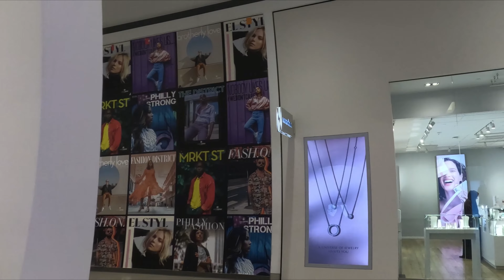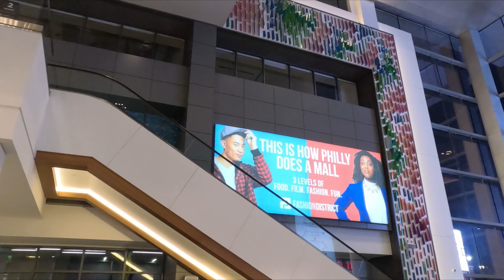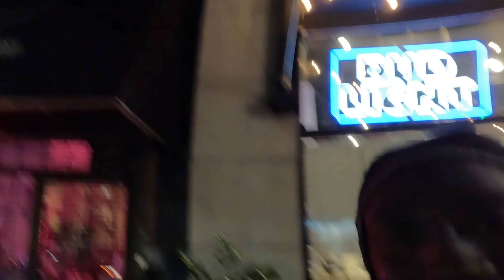Exploring the Vibrant Streets of Philadelphia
Exploring the vibrant streets of philly real heart and soul of the culture